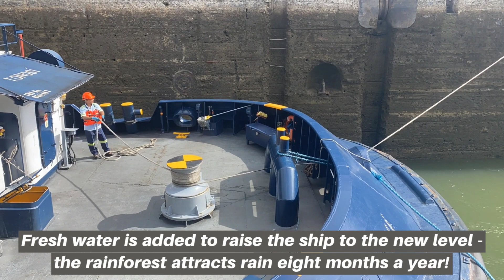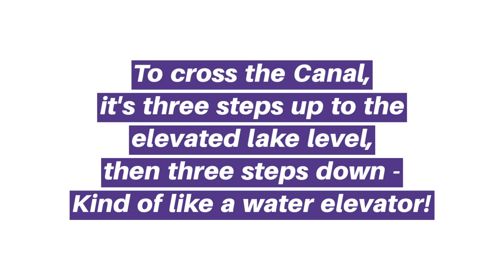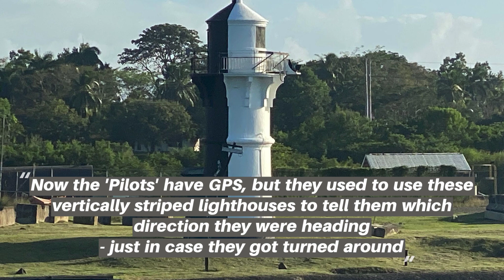Panama Canal : Here's how it works and what it looks like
Check out the Panama Canal plus a bit of history and some cool stats about this amazing engineering feat!  See the original canal plus a cruise ship paralleling us on the new wider and deeper canal.